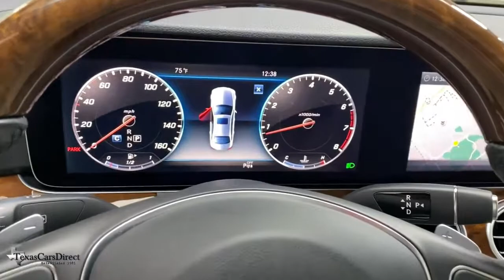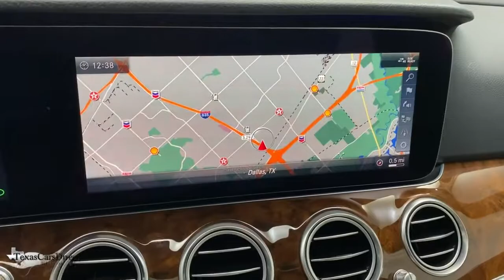2018 Mercedes-Benz E-Class Dallas, Plano, Frisco, Fort Worth, Austin, TX 347494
Used 2018 Mercedes-Benz E-Class available in Dallas, Texas at Texas Cars Direct. Servicing the Plano, Frisco, Fort Worth, Austin, TX area.
2018 Mercedes-Benz E-Class E 300 - Stock#: 347494 - VIN#: WDDZF4JBXJA347494